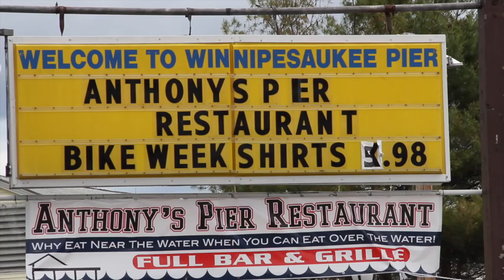Harley Davidson bigger and better at Laconia Motorcycle Week!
Sam Klein from Harley Davidson explains Harley Davidson's expanded presence at the 2017 Progressive Laconia Motorcycle Week.